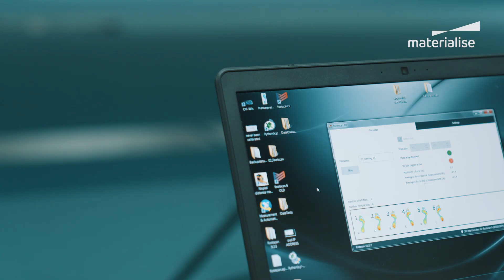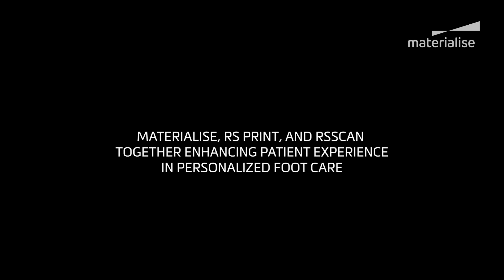RS Print | a Materialise company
RS Print is a Materialise company that combines RS Print and RSscan technology under one roof now, offering a comprehensive suite of solutions to optimize physical comfort, health and performance for individuals and healthcare professionals worldwide